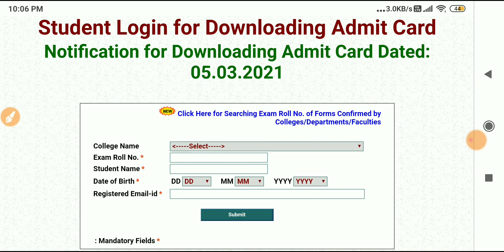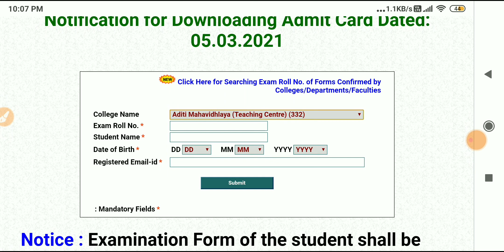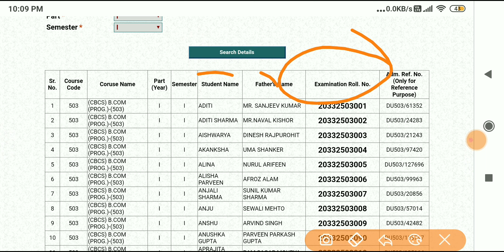DU OPEN BOOK EXAM ADMIT CARD RELEASE MARCH 2021 | download your admit card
delhi university ka admit card release ho gaye hai to apna admit card kaise download karna hai  video suru se lekar end tak dekhe aur video ko jada se jada share kare 🙏👍

dost apni digital degree download kyu kr rahe ho aap apni ofline degree le

👉social media link Instagram :- pawan_love_kashyap